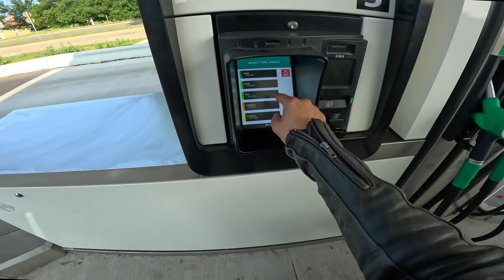Solo Reis door Europa Dag 9 2023 / een laatste keer de tent opzetten, omdat het kan / Motor Test TV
Dag 9, weer een stap dichterbij huis. Maar nog niet helemaal.
Nog 1 keer het tentje opzetten en nog 1 keer genieten van al het moois dat Frankrijk een motorrijder tijdens zijn reis te bieden heeft.

Kortingscode MTTV22

Kortingscode MTTV22

Motor Test TV is een hobby, dus neem me niet kwalijk als er soms iets mis gaat :-)
Een one man show, met af en toe geweldige hulp van vrienden en vriendinnen.

Bijna alles is gefilmd met GoPro Hero  8 /9 /10

Voor mijn communicatie maak ik gebruik van de Cardo Pack Talk Bold.